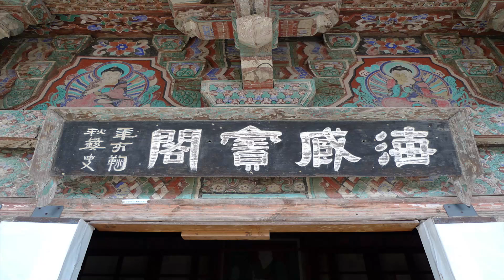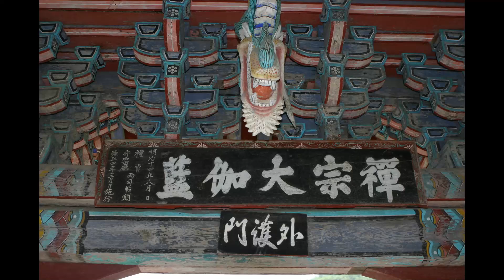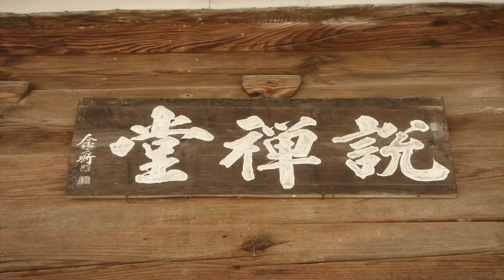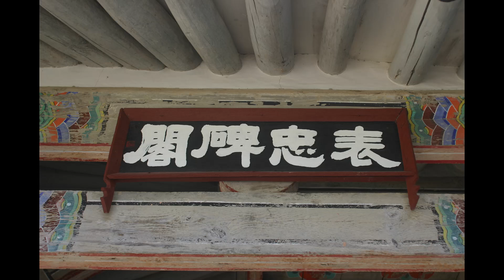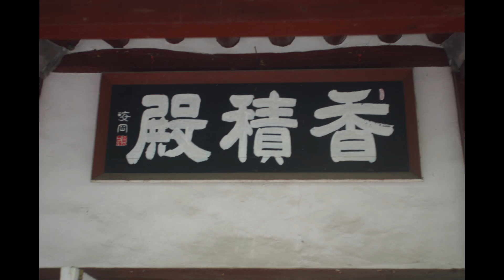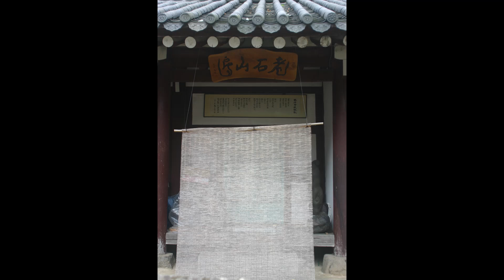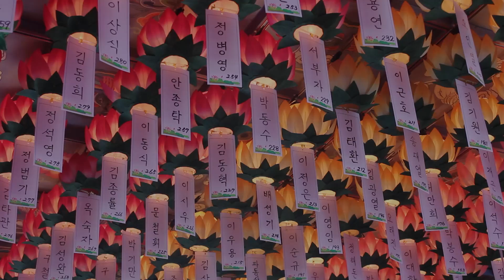혜국스님 - 증도가 특강 (13회). 용상이 차고 밟음에 윤택함이 넘쳐나니(龍象蹴踏潤無邊)